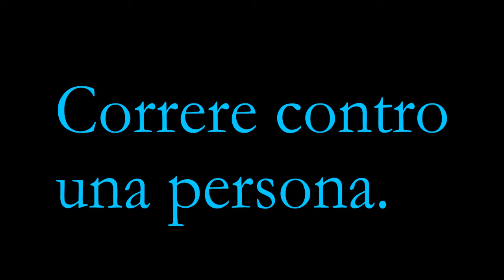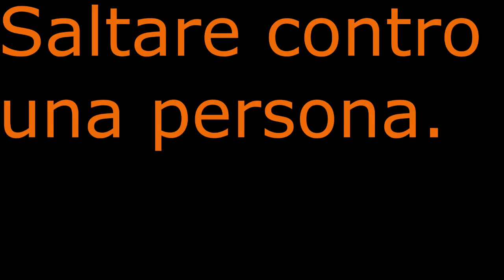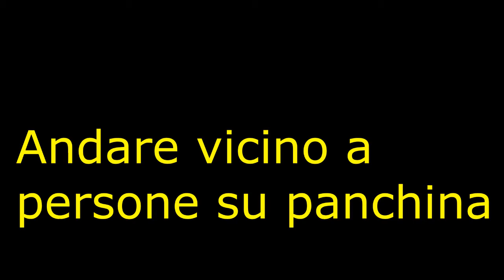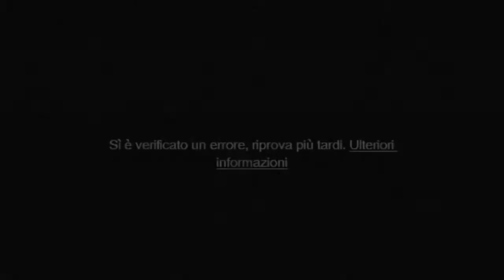Test IA GTA V HD 720p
Un piccolo test dell'intelligenza artificiale su GTA V.
Il finale...il finale...